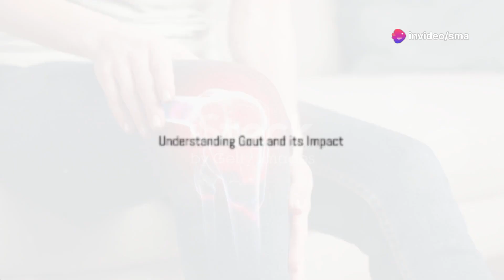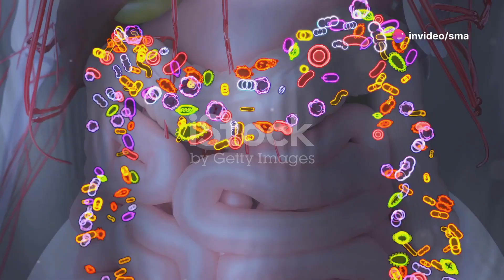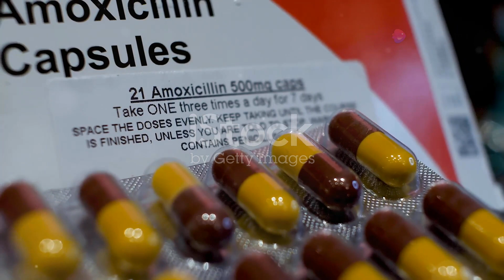ALLOPURINOL Tablets ip 100mg AND GOUT Treatment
Allopurinol is a medicine which is used in the Gout Treatment. In this video we cover    Allopurinol tablets ip 100mg,  allopurinol for gout,  allopurinol mechanism of action,  allopurinol side effects,  allopurinol interactions and  allopurinol dosage.
allopurinol 100mg and allopurinol 300mg  are available in market as Tablets forms.

 In this video, we uncover the TRUTH about Allopurinol 300 mg tablets, a medication commonly prescribed for managing gout and hyperuricemia. Learn how Allopurinol works to lower uric acid levels and prevent painful flare-ups. We discuss the benefits, potential side effects, and important precautions you need to take when using this medication.

Whether you're considering Allopurinol or are currently prescribed this treatment, understanding its effects and how to use it safely is crucial. We also provide insights into the recommended dosage and tips for maximizing its effectiveness.

Join us as we delve into the essential information you NEED to know about  Allopurinol tablets ip 100mg  , helping you make informed decisions about your health.

Chapters:

00:00:00 Understanding Gout and its Impact

00:01:03 A Gout Management Solution

00:01:32 Lowering Uric Acid Levels

00:02:47 Potential Side Effects of Allopurinol

00:03:20 Drug Interactions with Allopurinol

00:04:30 Allopurinol Dosage and Forms

00:04:58 The Importance of Adherence to Treatment